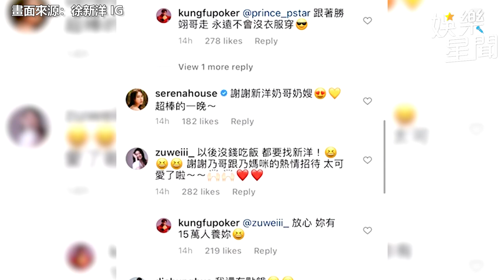徐乃麟邀《全明星》紅隊！豪宅擠20人吃大餐 乃嫂罕曝光【娛樂關鍵字】